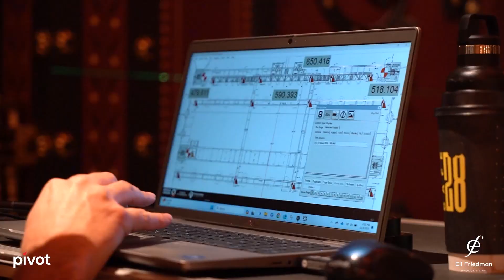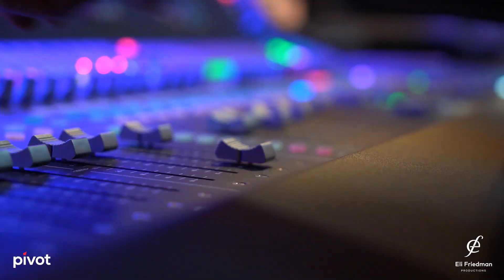Sheva Brachos -- an Eli Friedman Production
An Eli Friedman Production
Produced by Shloime Steinmetz - Pivot